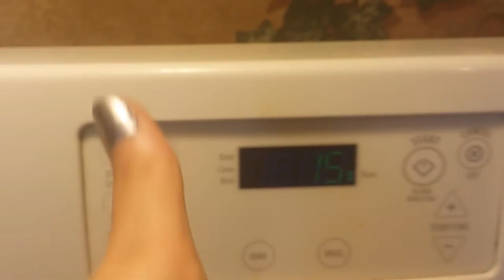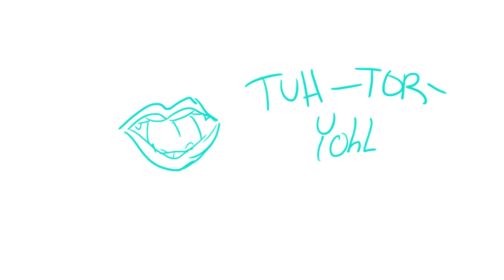Polymer Clay JACK-O-LANTERN Pumpkin Tutorial (Actually Works!)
Hello! In this video I will show you how to make a Jack-o-lantern pumpkin out of polymer clay. It's a fairly easy project and great for Halloween decorating! Now is a perfect to make something  like this, being Halloween prep month!! (September xp ) If you have any questions about how I did anything please leave a comment and I would love to get back to you. ☺☻

Supplies you'll need:
Polymer clay (I used Femo Affects)
Exact-o Knife
Straight Edged sculpting tool (or whatever item you see fit to take its place)
Scissors
Paint Brush(es)
A smooth surface such as laminated paper or wax/parchment paper
Acrylic Paint (I used a a light orange, true orange, brown, holly green, antique white, and metallic gold)
A straw
A paint palette
Sewing string or candle wick (if you want it to work you need to use candle wick)
A candle
And last but not least, a lighter fro the candle